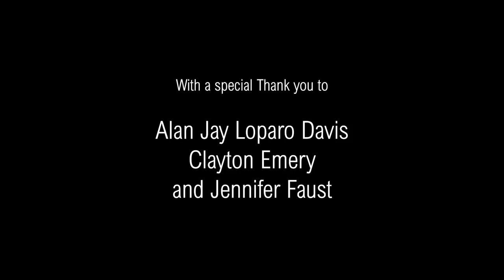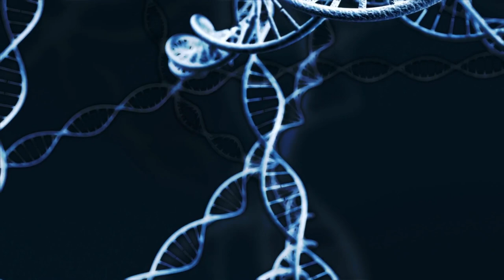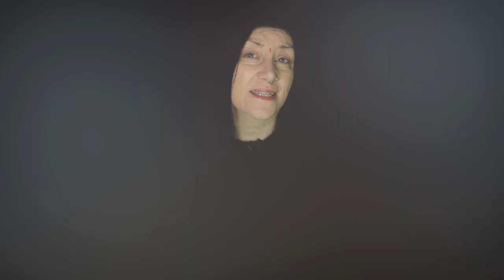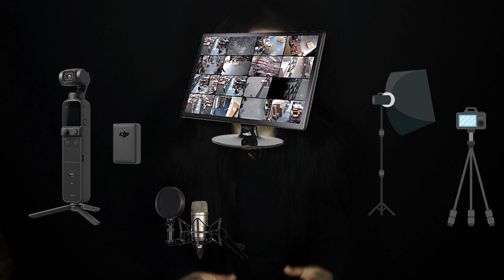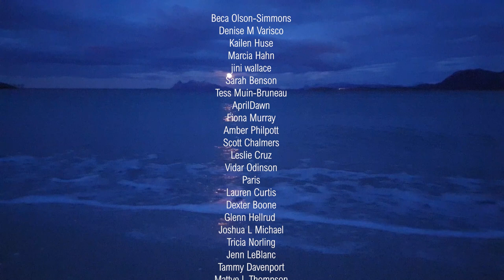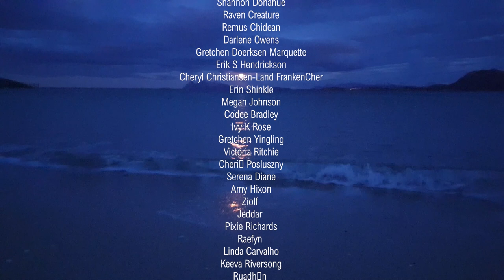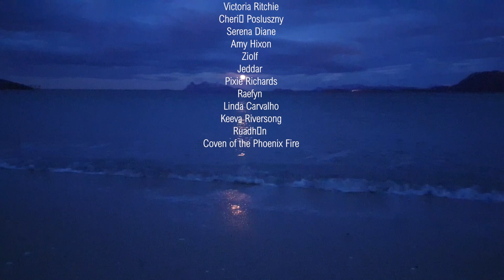NORSE KARMA EXPLAINED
The gift giving cycle is the fundamental basis of our Norse Spirituality.
Gifts were indeed a big deal in ancient Norse culture.
In this video I will explain thoroughly how this process works and the spiritual force, megin, this gift giving cycle is based on.
This will help you understand how the Norsemen perceived the laws of Karma.

This video was also my chance to say thank you, as promised, to all the people, subscribers and patrons, who have gifted me a new Mac book Air M1 laptop, so that i could work (my laptop broke down time ago) and also breathe a sec as the amount of expenses we have had on the channel in the last months has been gigantic, more than words can possibly describe. We purchased a new Mac for Daniels post production on the videos, a new live streaming camera so that we could offer you a top notch quality there as well, audio equipment, studio equipment, a new beyond powerful generator to make sure, being off grid in Northern Norway and having a very unforgiving weather up here, to make sure we will never let you down and not post one or soon even two videos per week.

Thank you for your immense generosity and big heart.

Freyia